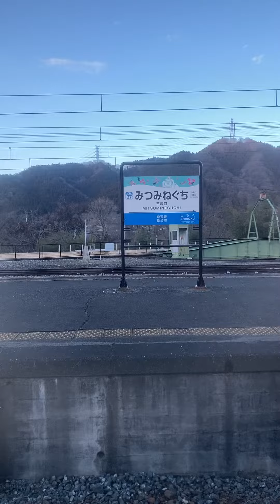【来月廃止】西武4000系 各停飯能行き 三峰口駅発車後アナウンス